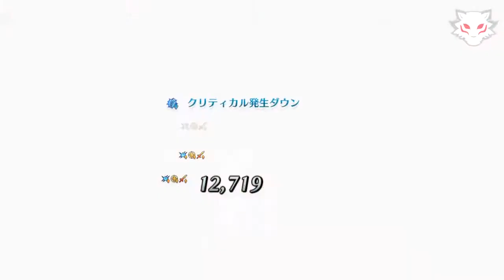Mejora de 3ra Skill de Kuro (Kuro Streightment) - Fate Kaleid Movie Event - Pantewos